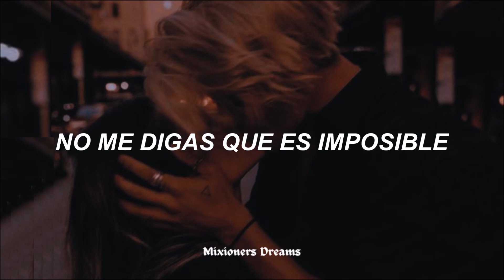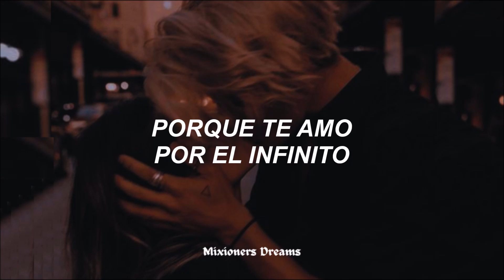Si leíste Heist, tienes que escuchar esta canción tan ✨Heigh✨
❆ Lo siento si hay algún error ):

◉ Canción: Infinity de Jaymes Young ♡

★Si quieren alguna traducción no olviden contactarme por alguna de mis redes o ponerlo en los comentarios. ▼▼▼